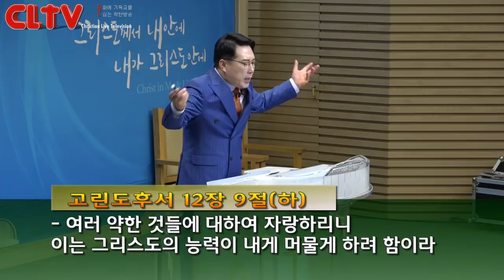CLTV 파워메시지ㅣ2019.3.10 주일설교ㅣ송도가나안교회(김의철 목사)ㅣ'가시가 주는 은혜'